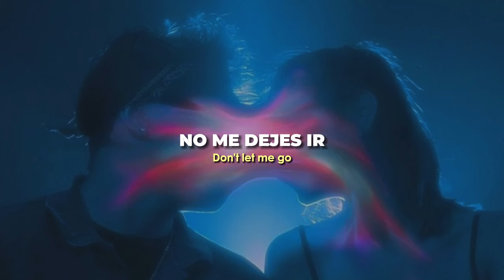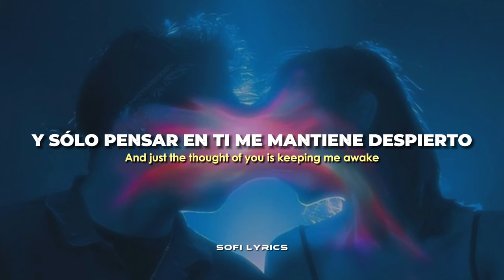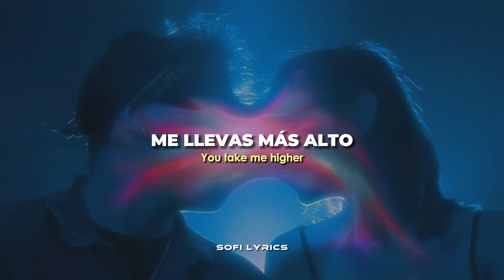Calvin Harris ft. Sam Smith - Desire [español + lyrics]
Even when you leave me, lead me to the light

And just the thought of you is keeping me awake

Promise you won't wake me

At least for the night (The night)